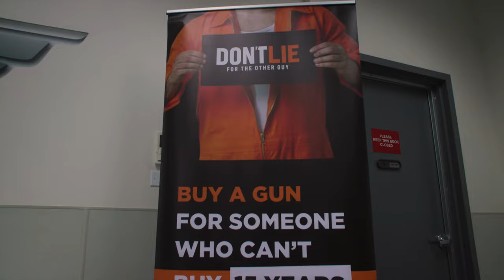Partners for REAL SOLUTIONS®: ATF Director Steven Dettelbach